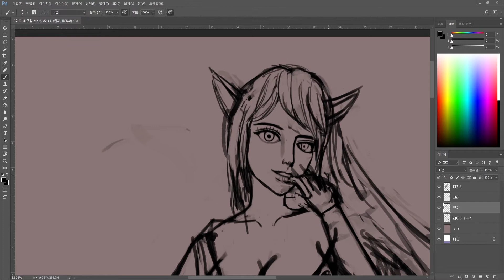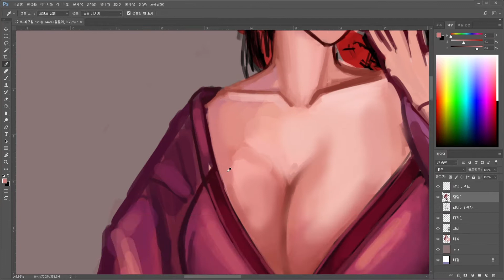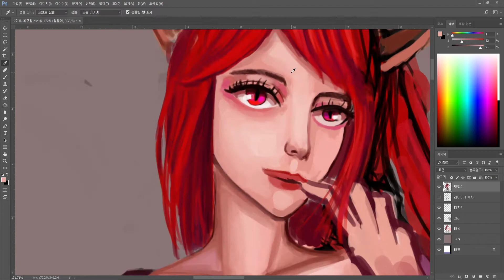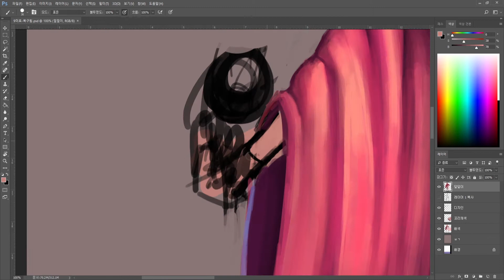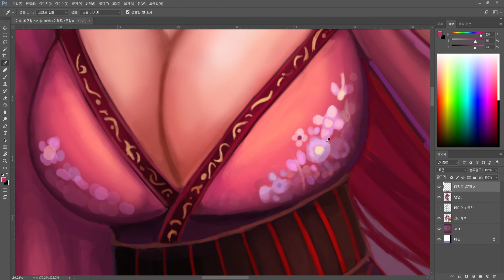[Speed painting] Fox Girl "Miho" painting process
name:Miho